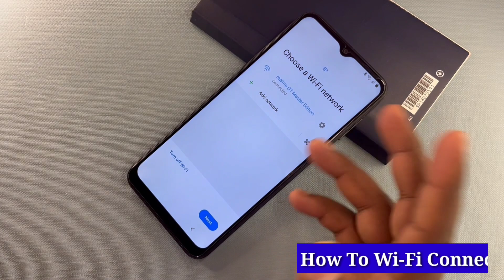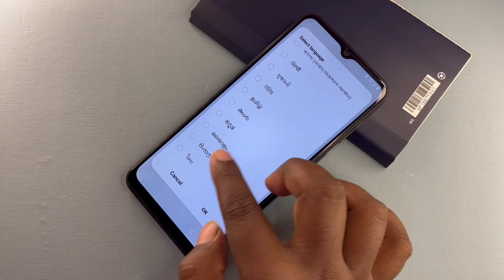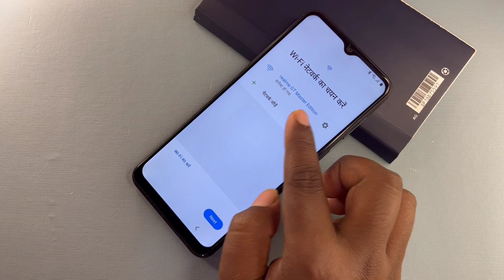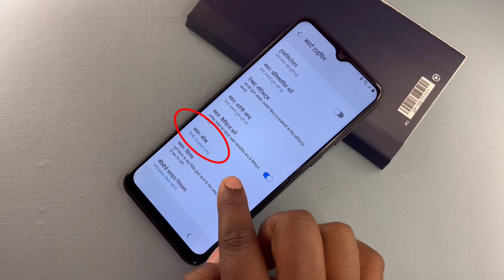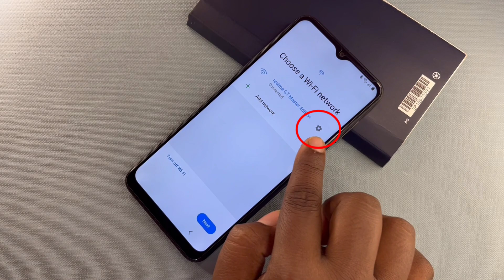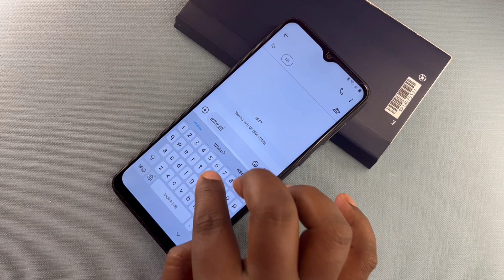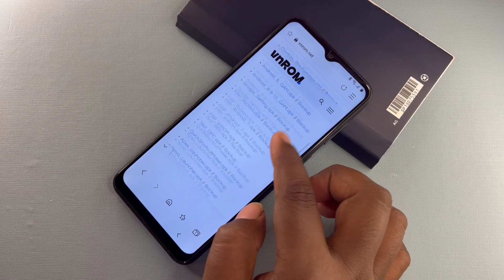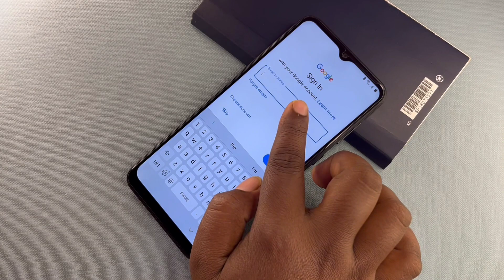NO-*#0*# All Samsung FRP Bypass 2024 Fail Adb Enable Android 13,14 /New Free Tool One Click Unlock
samsung frp
samsung frp removed 2024
samsung Android 13 frp bypass adb enable fail
About this video- Dosto Aaj Ki Is Video Me Maine Aapko ( All Samsung Frp Lock ) Ke Bare Me Bataya Hai Ummeed Hai Aapko Ye Video Bahut Hi Jyada Pasand Aayegi Thank You So Much...